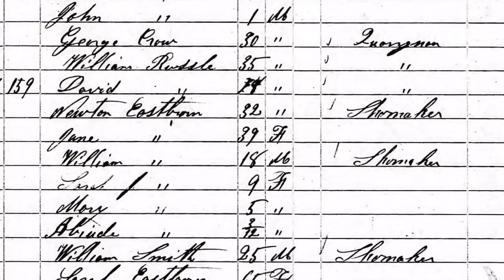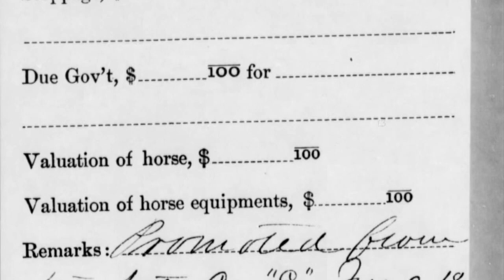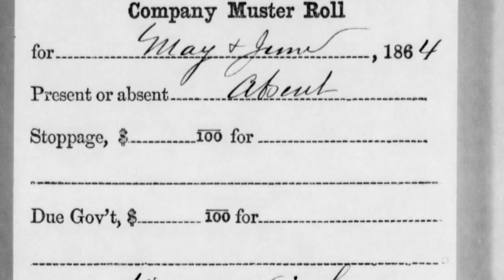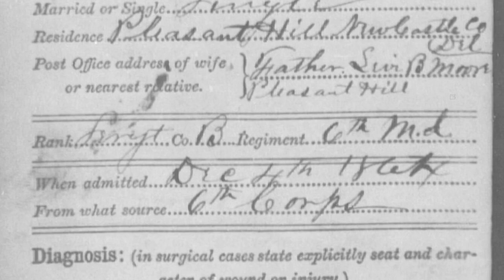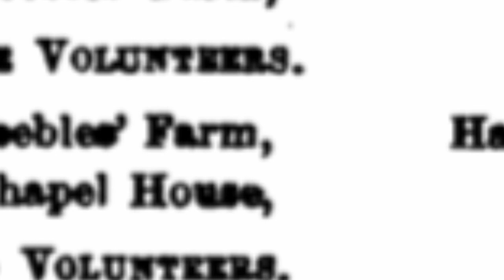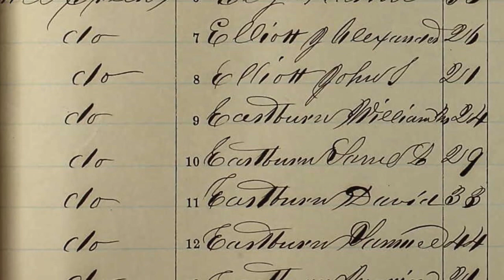Exploring Civil War Sites of Delaware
A field investigation of the homes and workplaces of six veterans of the Civil War from Mill Creek Hundred in northern Delaware.

Some photos and information courtesy of the Mill Creek History Blog.